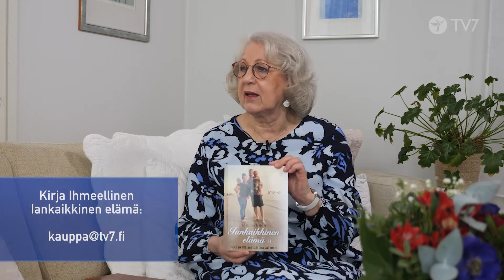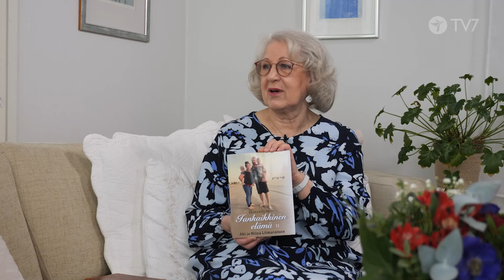Martin ja Mirjan matkassa: Lähteekö lapsista Suomen herätys?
Martin ja Mirjan matkassa

Tässä jaksossa Martti ja Mirja keskustelevat siitä kuinka tärkeätä on pitää huolta lapsista ja nuorista. Myös  Israelin tukala tilanne puhuttaa.

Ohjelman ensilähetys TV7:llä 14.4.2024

TV7:n perustajat jakavat tuoreimmat uutiset suomalaisen kristillisen televisiokanavan toiminnasta, sen tämänhetkisistä kuulumisista, haasteista ja tavoitteista.
Martti ja Mirja Ojares ovat Taivas TV7 -kanavan perustajia ja johtajia.

/// Tue Martin ja Mirjan matkassa ohjelman tuotantoa

Onko Martin ja Mirjan matkassa lempiohjelmasi, jonka tuotantoa haluat tukea? Kun käytät lahjoittaessasi ohjelman omaa viitenumeroa 7948 , voit tukea Martin ja Mirjan matkassa ohjelman tuotantoa. Käytä maksaessasi tilinumeroa FI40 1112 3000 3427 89 (NDEAFIHH).

Nyt voit lahjoittaa kätevästi myös MobilePayn kautta käyttämällä TV7 lyhytnumeroa 91717. Viestikenttään voi halutessaan lisätä ohjelman nimen, niin tiedämme mitä ohjelmaa halutaan tukea.

/// Seuraa TV7 Martin ja Mirjan matkassa -ohjelmaa TV7 mobiilisovelluksesta